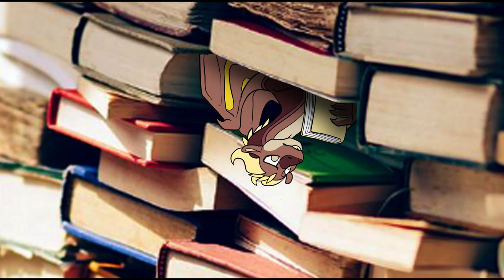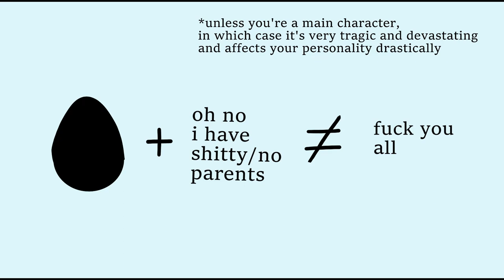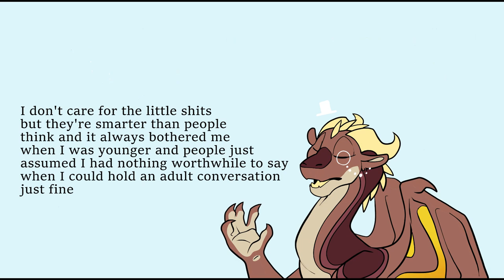Ugh, the Dragonets of Wings of Fire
I've danced around the idea that the dragonets are annoying for far too long. So enjoy this 5 minute rant on why I don't like the dragon babies.

TIMESTAMPS:

0:00: Introduction
0:31: The Hypothesis
3:03: The Problem
5:06: Outro + Join the Discord Server!

CREDITS:

~Script~
- This script was written, edited and performed by me with memory from the books and resources from the Wings of Fire Wiki for clarification and accuracy.

~Editing~
- I used Clipchamp.com to edit this video.
- I used my dad's mic to record.

~Music~
- The music in this video is from Free Music Archive, a free-to-use music website.

~Art~
- The sprites of my WoFsona (Marmot the MudWing, he/him) were drawn by me, as well as the cute dragonet sprites and the silly doodles.
- The images of the Wings of Fire book covers were taken from the Wings of Fire wiki but were drawn namely by Joy Ang.
- The momentary graphic novel art shown towards the end is art by Mike Holmes from the first graphic novel.